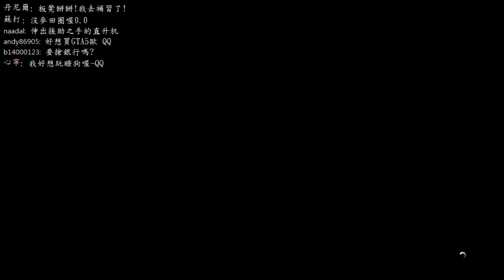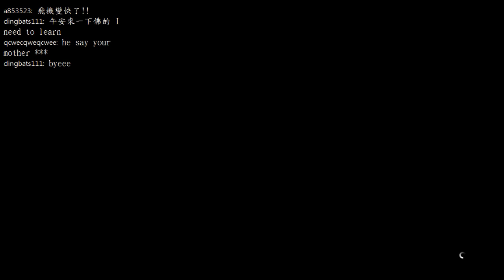【板凳】GTA V俠盜獵車手5 Part34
本頻道以twitch實況為主